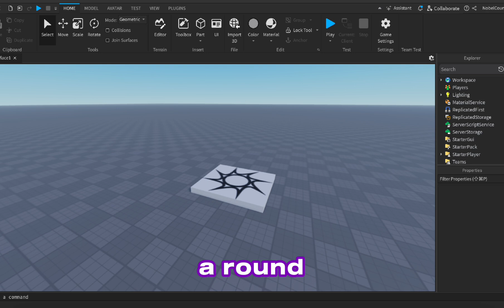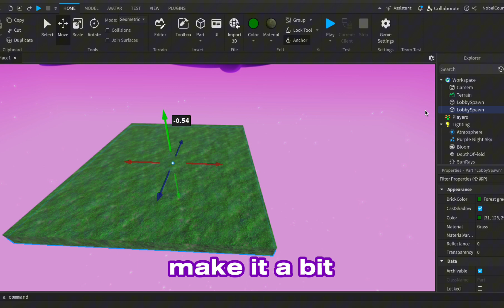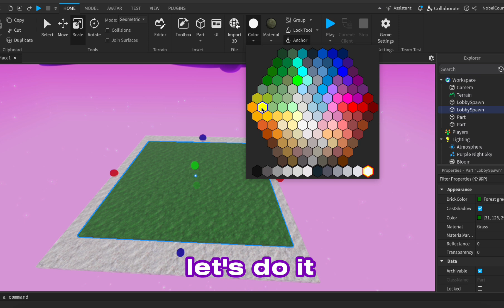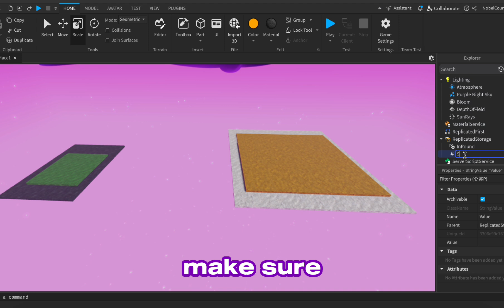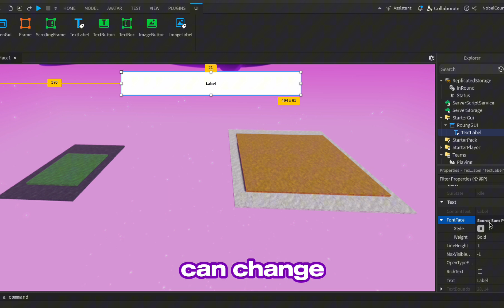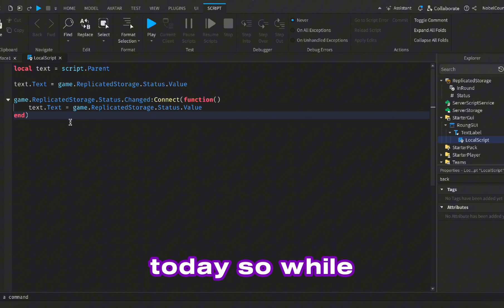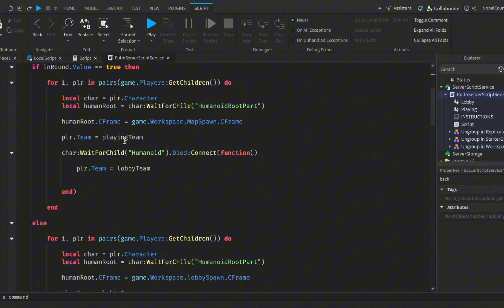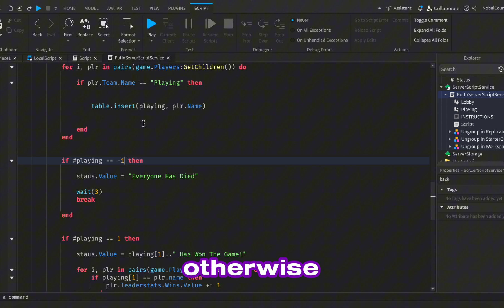Build a Full Round System in Roblox Studio – Game Loop Tutorial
Design a complete round‑based game system in Roblox Studio. Ideal for young developers learning how to manage game loops and resets.

What you’ll learn:
– Plan a round‑based game structure
– Script countdowns, player spawns and timers
– Reset the game state between rounds

Chapters:
00:00 Intro
00:30 Setup Game Lobby
02:00 Script Round Timer
04:30 Reset the Game
07:50 Conclusion